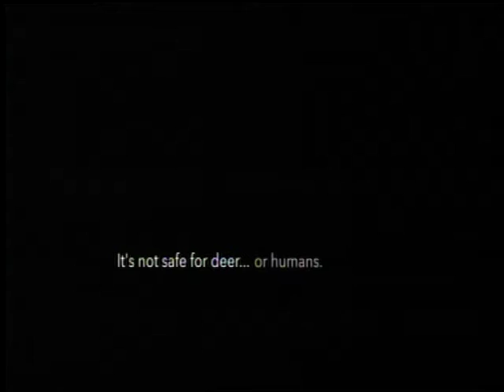2016 Coach's Show: Harding Football with Ronnie Huckeba - Week 2